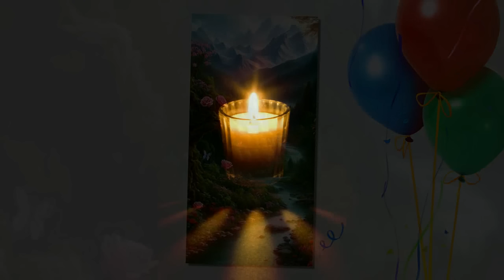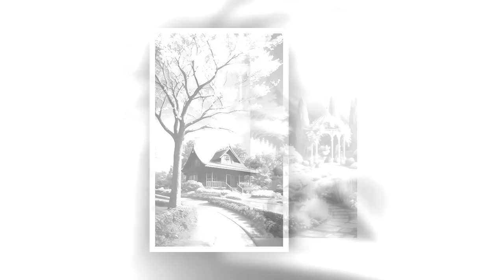Tập 19 - Mang Theo Của Hồi Môn Xuyên Về Thập Niên 60| Xuyên không|Nữ cường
Danh sách phát Kiếp trước Mục Thanh bị gia tộc bồi dưỡng để trở thành Hoàng Hậu, gánh vác sứ mệnh hưng thịnh của gia tộc, nhưng lại đột ngột qua đời vào ngày ngay hôn lễ, xuyên thành một em bé ở vùng núi xa xôi những năm 60.
Nhìn ngôi nhà tranh lụp xụp ở trước mặt, Mục Thanh người lớn lên từ nhỏ trong cẩm y ngọc thực liền khóc không ra nước mắt.
Nhưng kiếp này, cha và mẹ đều yêu thương nhau, mặc dù cha có chút ham chơi nhưng vẫn sẵn sàng lăn xả làm việc, mẹ tuy tính tình mềm lòng nhưng cũng là người có chính kiến.
Quan trọng là bọn họ rất coi trọng coi gái mình, coi cô như bảo bối mà nâng niu.
Không sao, ít nhất đời này cô không bị gông cùm xiềng xích trói buộc nữa, sống yên bình nhẹ nhàng cho qua ngày cũng tốt.
Tuy nhiên trong thời đại thiếu ăn thiếu mặc này, nhà nào cũng không đủ ăn, ai cũng khó có thể an nhàn chứ đừng nói đến gia đình Mục Thanh vốn nghèo khổ cơ cực.
Cũng may là của hồi môn từ kiếp trước cũng theo cô xuyên đến đây.
Mười dặm hồng trang của Hoàng Hậu cũng không ít, lớn thì là vàng bạc ngọc bích, nhỏ thì là những thực phẩm hoặc dược liệu linh tinh, chi phí ăn mặc cái gì cũng có, mọi thứ đều đầy đủ.
Chỉ là mấy món trang sức tơ lụa thì tạm thời để qua một bên vậy, phải đem lương thực trong đống của hồi môn ra trước để trang trải cho cuộc sống cái đã...